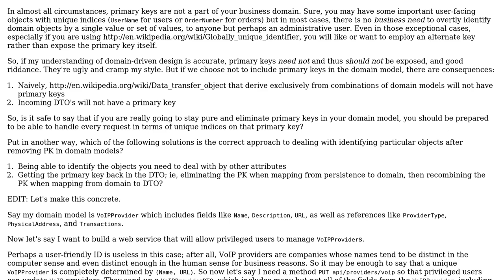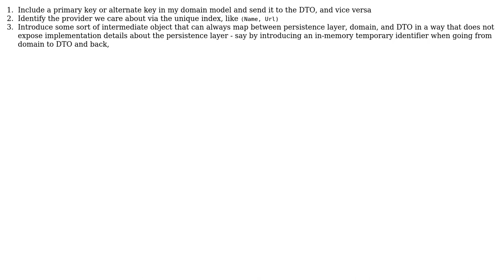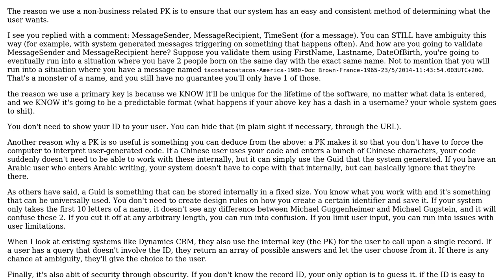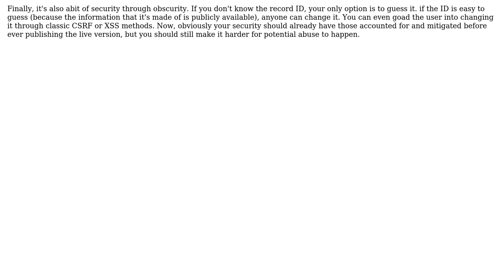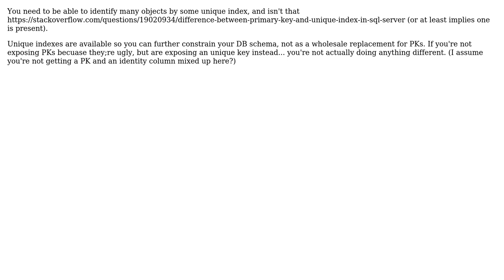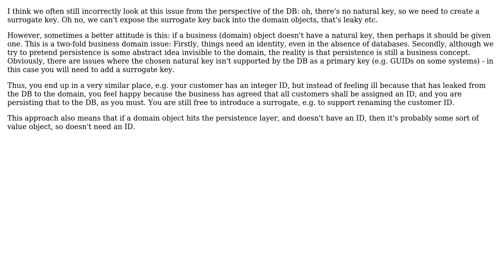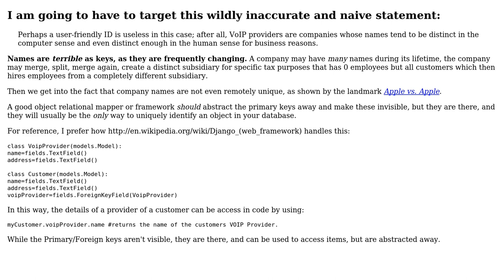Software Engineering: Addressing the fact that primary keys are not part of your business domain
With thanks & praise to God, and with thanks to the many people who have made this project possible! | Content (except music & images) licensed under CC BY-SA | Music | Images & others | With thanks to user tacos_tacos_tacos user Nzall user Lie Ryan user Johan user gbjbaanb user Doc Brown user Chalky and the Stack Exchange Network Trademarks are property of their respective owners. You are responsible for your own actions.